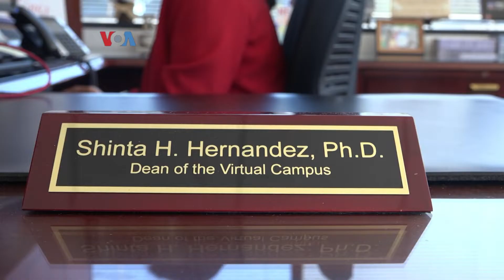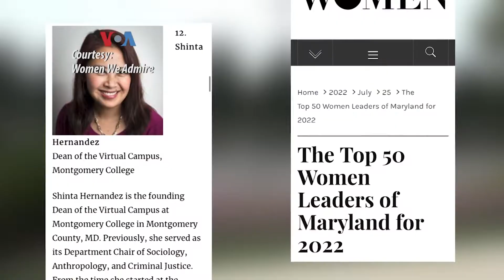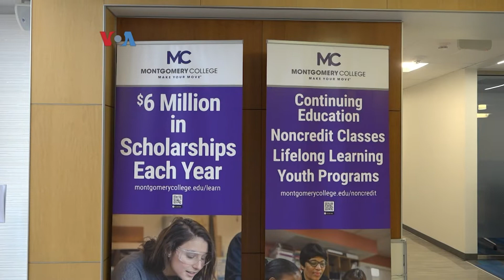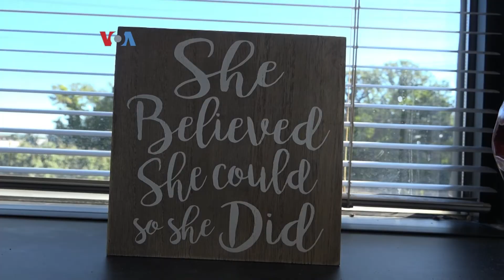Berkarir di Bidang Pendidikan, Menjadi Dekan Kampus Virtual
Menjadi pendidik adalah cita-cita Shinta Herwantoro Hernandez sejak kecil, diaspora Indonesia yang telah menetap di AS sejak kecil. Memilih berkarya di community college, institusi pendidikan pasca sekolah menengah  terjangkau, ia kini menjabat Dekan Kampus Virtual di Montgomery College, Maryland.